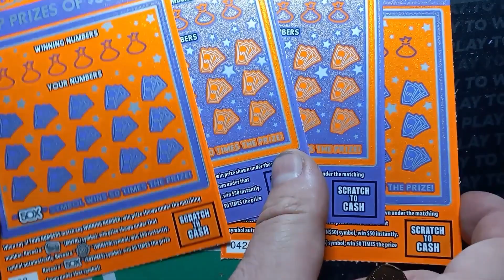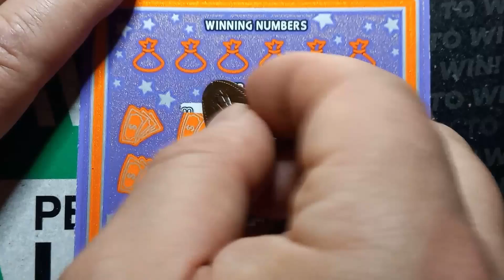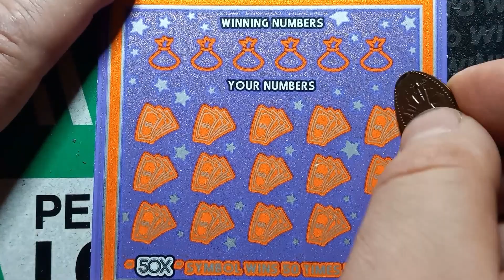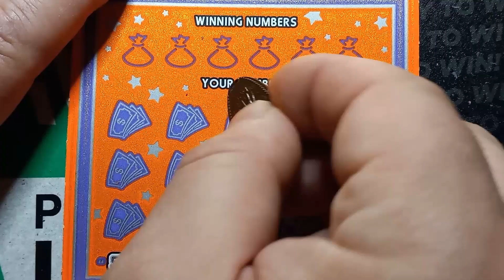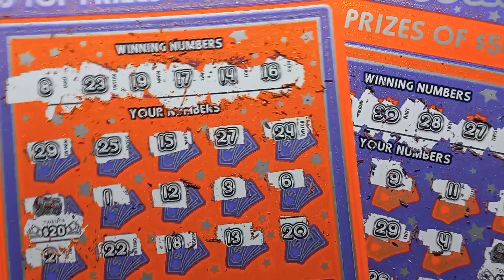WALMART vs Valero, we're going to roll with it!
We scratch more PA Lottery tickets!